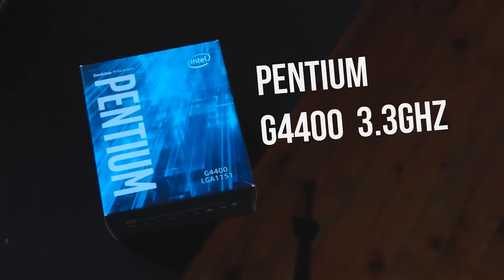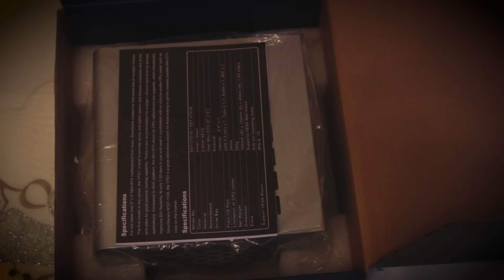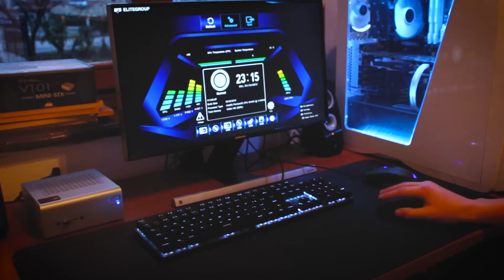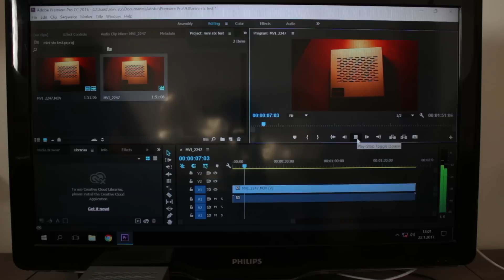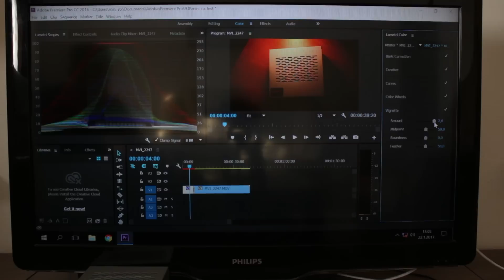PRVI NA SVIJETU MINI-STX BUILD | Ultra malo ali jako brzo racunalo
Citaj opis!

Na Youtube-u ne postoji niti jedan build sa mini-stx maticnom plocom.
Zato sam ja odlucio da vam pokazem kako da slozite mini - stx racunalo velikih brzina.

Specifikacije racunala:
Intel Pentium G4400 3,2ghz
Silverstone Vital series VT01

Thanks for: HyperX, Silverstone, LC Power, ECS